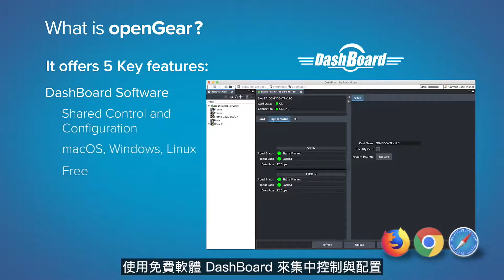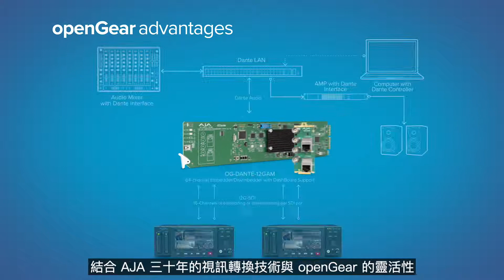什麼是 openGear ? 怎麼用? 用在哪裡?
⭕堅達公司(GETOP)提供AJA全系列產品銷售及技術諮詢服務，歡迎來電或來信洽詢。

GETOP Systems Inc.